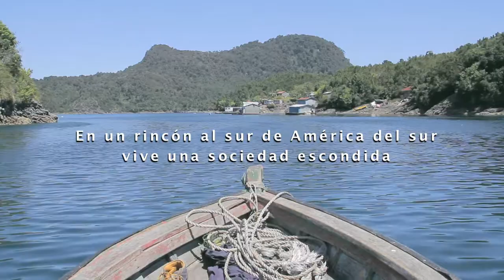Trailer documental "El Pueblo y el Mar" (2016)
"En un escondido rincón del sur de Chile vive una comunidad que tiene desde hace siglos una relación íntima con el mar. Lucerina y Pancho -junto a los demás habitantes- intentan vivir su cotidianidad tal y como lo hicieron sus antepasados, pero las máquinas de la modernidad irrumpen el calmo paisaje y modifican su cultura. Afortunadamente, la historia oral nos protege del irredimible progreso"